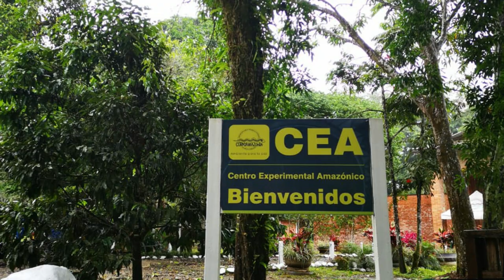Amazonia Sostenible, Instituto Amazónico de Investigaciones Científicas, SINCHI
En Mocoa, Putumayo, adelantamos la segunda jornada de transferencia de conocimiento y herramientas agroambientales generadas por el Instituto SINCHI. Participaron Corpoamazonia, las alcaldías de Solano y Cartagena del Chairá, de Caquetá, y las asociaciones de campesinos Acaiconucacha, Asimtracampic y Asproamazonas. También nos acompañaron PNN y PNUD.